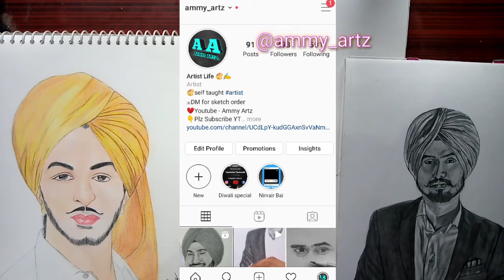Best Diwali Offer in just ₹70😱🔥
❤️ Paytm,  Google Pay OR Phone Pay
  👉👉 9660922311 ( not for calls Plz)

Suprice ur loved ones by gifting them a handmade sketch  just in 700 rupees..

Happy Diwali🥰🌸